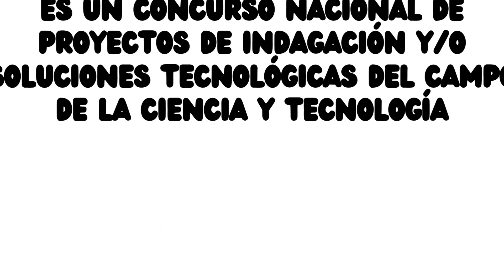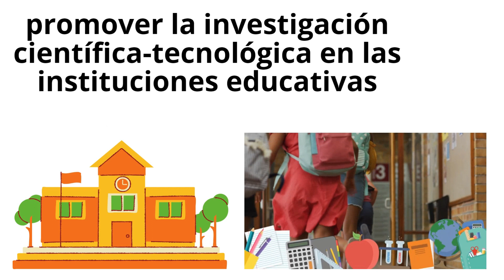QUE ES EUREKA//Y QUIENES PROMUEVAN ESTE CONCURSO// ENTÉRATE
saludos en este video compartimos, una breve presentación del concurso nacional EUREKA 2022 quines pueden participar este año 2022, mayores detalles en el sigueinte video, no te lo pierdas.